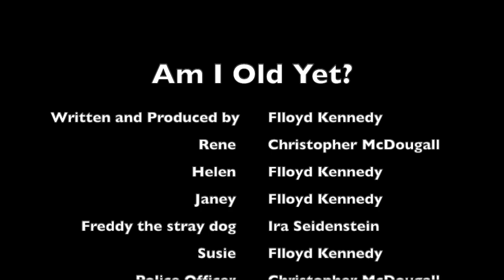Am I Old Yet? The Recap!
Season 7 is about to begin, so here's a recap of Season 6, in which Helen found herself with a surprising superpower, and no idea what to do with it!